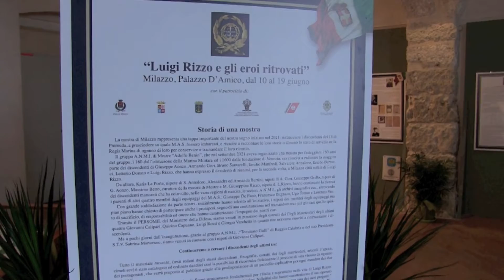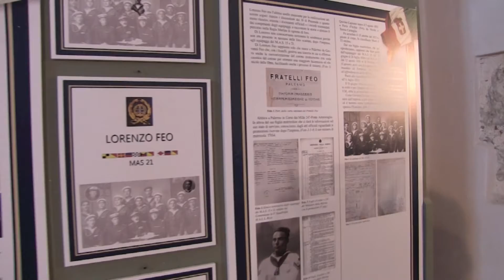Milazzo - Una mostra per ricordare l'ammiraglio Luigi Rizzo